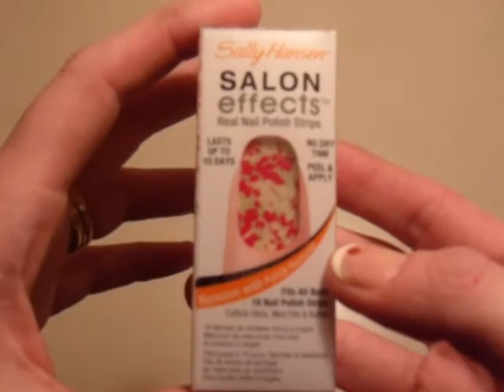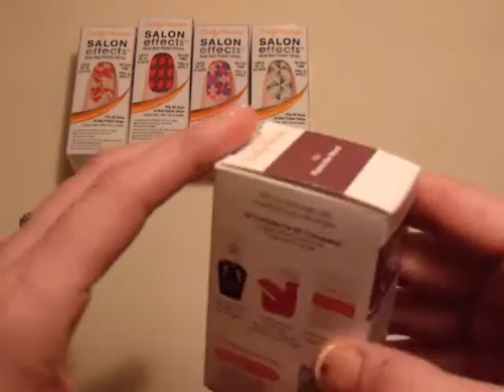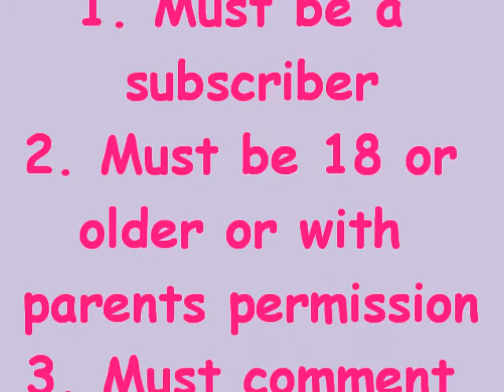400 Subscriber Giveaway!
Please excuse that darn ant that hijacked my video! OMG where did he come from! This warm spell we had! he's lost!